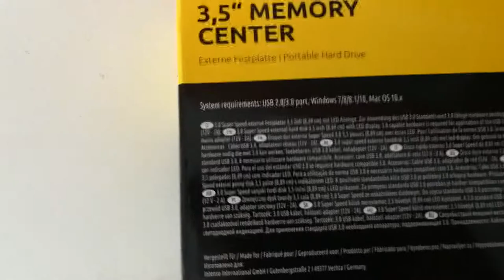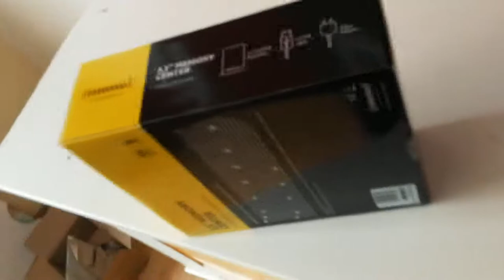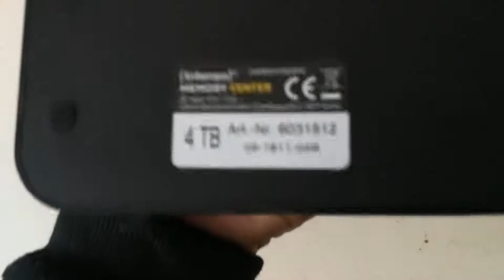U n B o X i n G 🎁 #63 4TB USB 3.0 HDD INTENSO FESTPLATTE